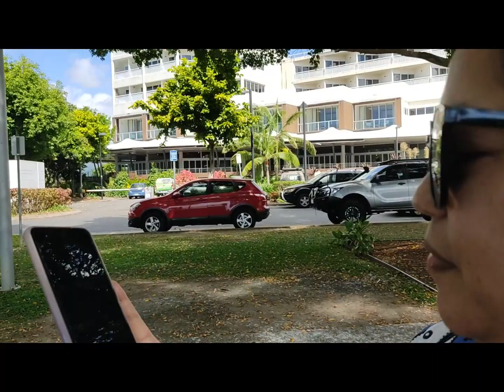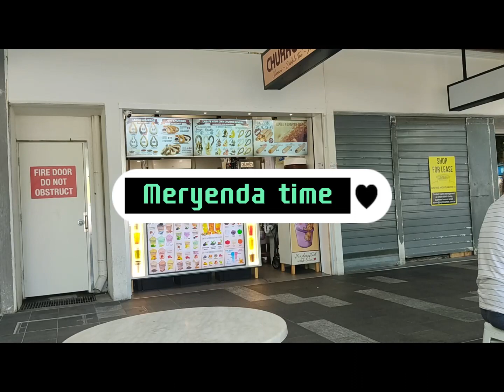midnight snack kfc + red wine I explore esplanade with the fambam I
arriving late in Cairns, Qld
First night celebrated with unboxing of samsungzfold4 and midnight snack of kfc and red wine
Explore esplanade the next day with the fambam